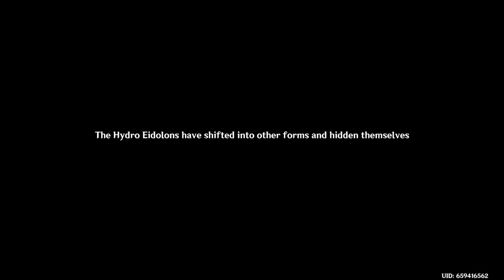How to open Water BUBBLE CHEST - [Genshin Impact 3.8]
In this video I'll show How to open Water BUBBLE CHEST in veluriyam mirage domain (Secret Summer Paradise Event) - Genshin Impact 3.8